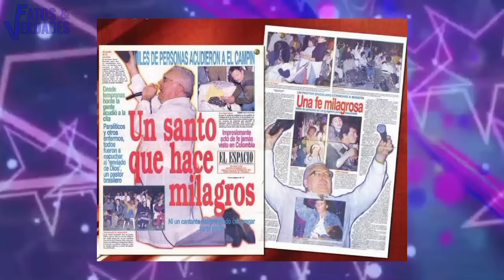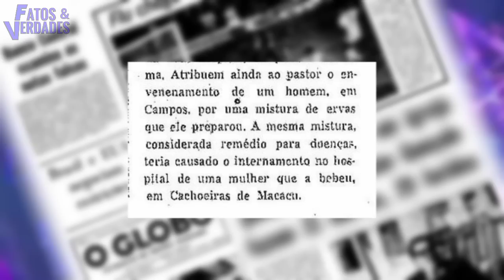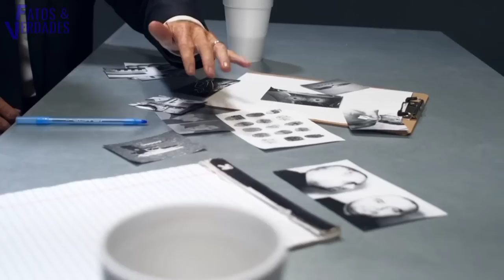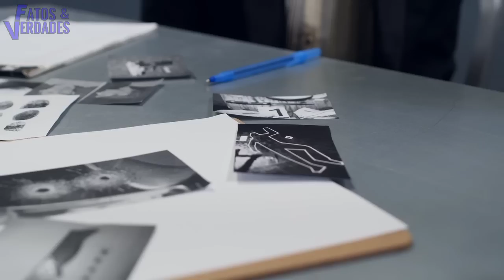Escândalo da Igreja Deus é Amor | Homem procura a cura e encontra a m0rte - O caso!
Nos anos 80 um homem desacordado da entrada em estado grave no hospital da Vergueiro em Santo André – SP. Mas o pior foi descobrir depois de onde ele veio. Os responsáveis pela sua desgraça foram nada mais nada menos que “pastores” de uma poderosa igreja do estado de São Paulo.
Neste vídeo, o Fatos e Verdades conta todos os detalhes do ass4ssin4to do homem que foi na igreja Deus é Amor buscar a cura, mas encontrou foi a m0rte. É triste a informação, mas é para mostrar que apenas os justos se compadecerão com a dor desta família!

► Ficha Técnica: ◄
Roteiro de: Daniel Rodrigues. Adaptado de: Lilian Bem David.
Créditos:
Jornal O Globo - 12/04/1976
Revista Manchete Edição N°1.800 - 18/10/1986